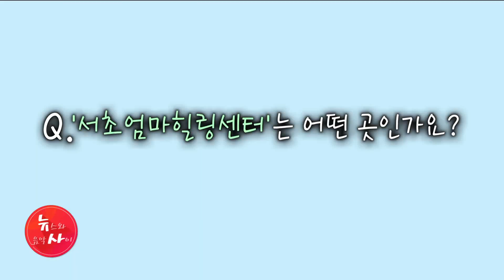[뉴스&이사람] 배연정 사회복지사, '서초엄마힐링센터'로 놀러 오세요! / 서울 HCN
서초구 내곡동에는 엄마들이 육아 스트레스 해소를 위한 휴식 공간, '엄마힐링센터'가 있는데요. 코로나19로 인한 길었던 휴관 끝에, 1년 만에 다시 문을 열었습니다. 엄마힐링센터 업무를 담당하는 서초구 건강가정·다문화가족지원센터 배연정 사회복지사를 만나 이야기 나눠봤습니다. 송원종 기자의 보도입니다.

📌당신의 건강, 약초가 궁금하다면?